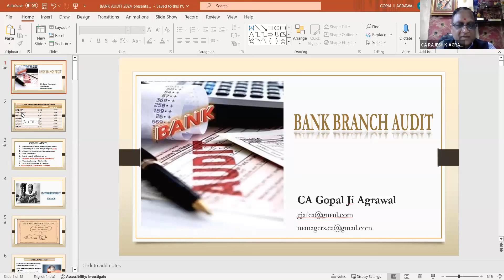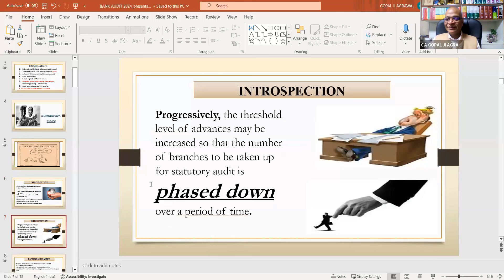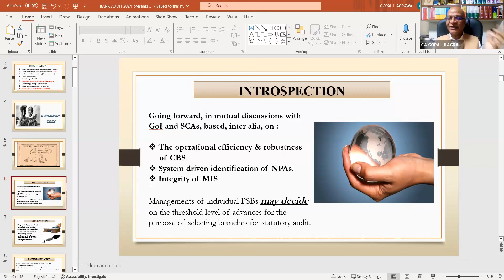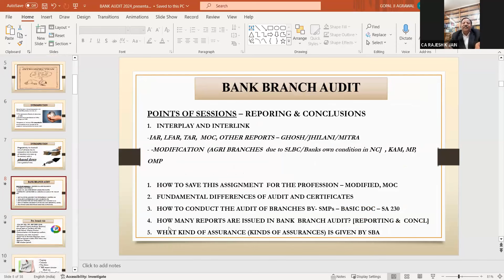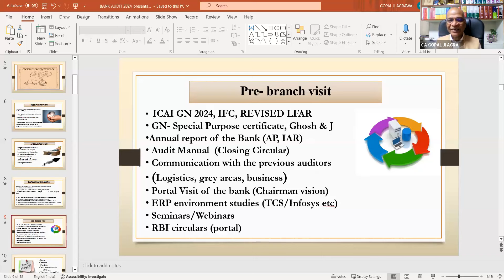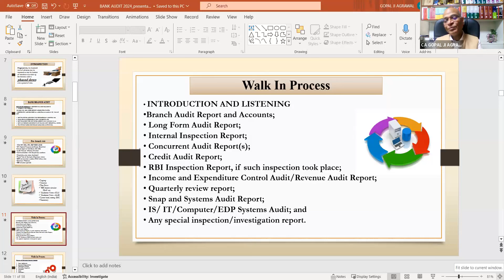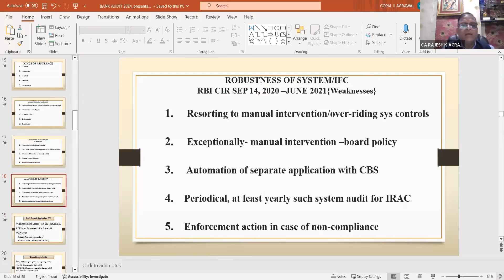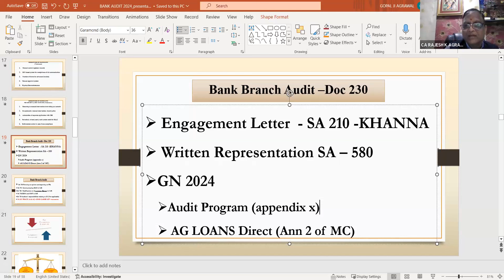STATUTORY BANK BRANCH AUDIT BY CA GOPAL JI AGRAWAL ON 15 MARCH 2024